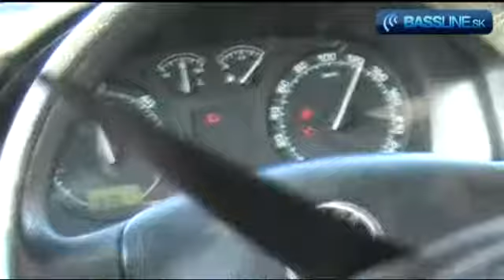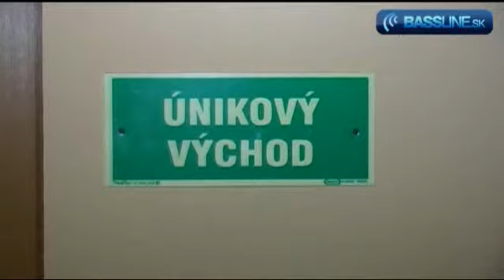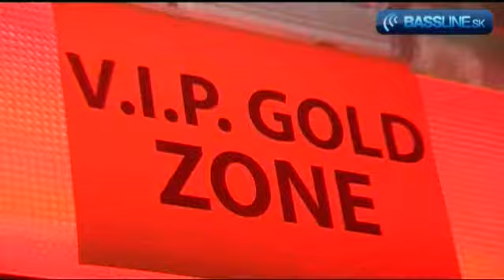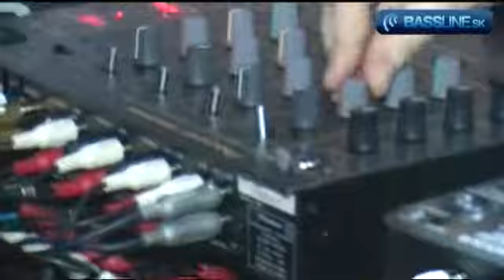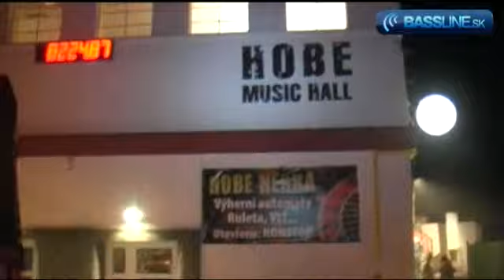Refreshment vol.2 with Stame & Grafik, Hobe Music Hall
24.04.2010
Hobe Music Hall - Česká republika
DJs: Michael C, Stame & Grafik, Morrison